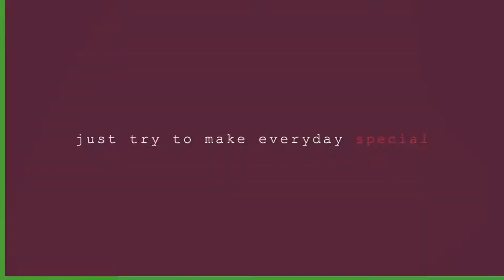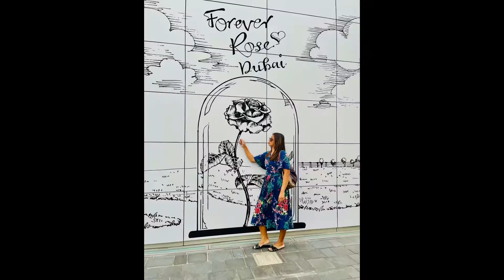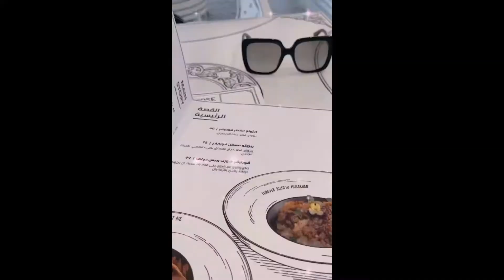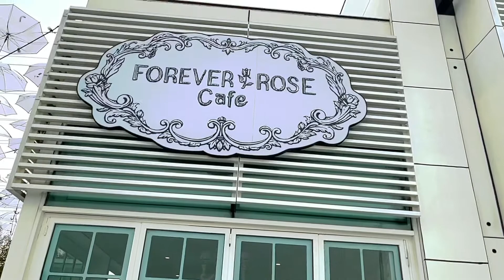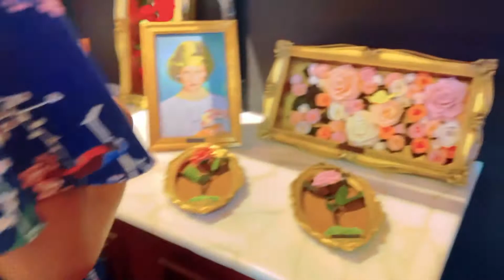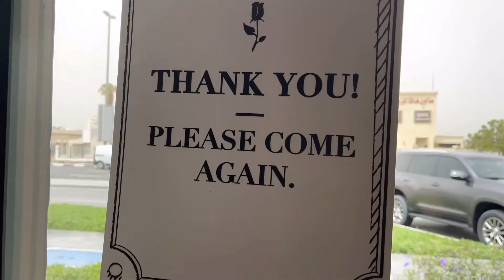FOREVER ROSE 🥀 CAFE IN DUBAI |mason&mommy’s Vlog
Forever Rose Cafe. ForeverRoseLondon Has a 2D Illustrations Cafe a Unique Fairytale Story Book Experience In Abudhabi &Now open In Dubai A New 3D Restaurant Experience foreverrosecafe.